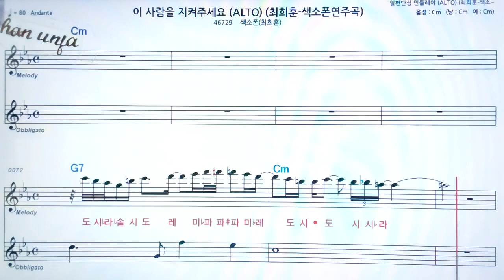이 사람을 지켜주세요/최희훈🤞Saxo phone 오부리 악보 버젼*색소폰 멜로디💖악보, 코드, ,계명,Karaoke*카라오케 반주